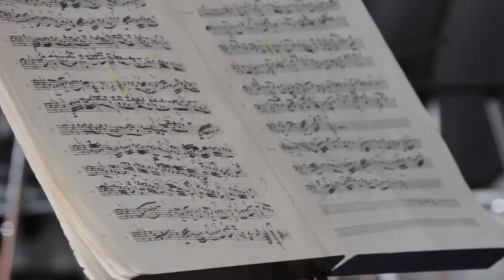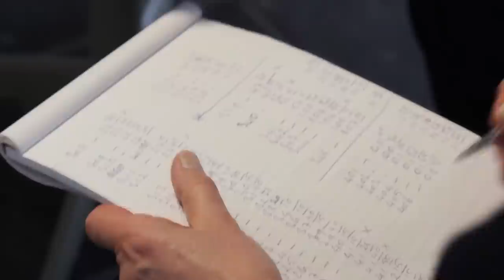Bach: The Six Cello Suites - Viola de Hoog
Bach's magnificent Six Cello Suites (BWV 1007-12) played by renowned Dutch period instrument cellist Viola de Hoog.

Viola de Hoog plays an exceptionally fine cello made in 1750 by G B Guadagnini for the first five suites. In the sixth suite, which requires a five-string cello, she plays an equally remarkable five-string instrument made in Bavaria during the later eighteenth century.

The new CD recording on the VIVAT label was made during February 2014 in the historic church of Bunnik, The Netherlands. In this video, Viola de Hoog gives some of her thoughts about recording and playing Bach's great cello masterwork.

The 2-CD set (with the second CD free) is available from all good record stores, and also as high resolution downloads

Video producer: Florian Root
Sound engineer: Adriaan Verstijnen
Executive producer: Robert King